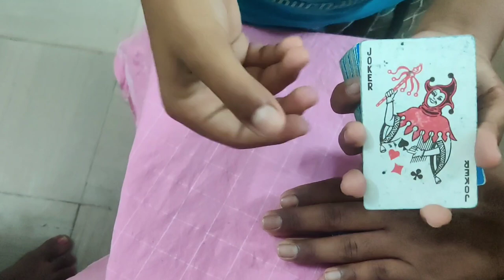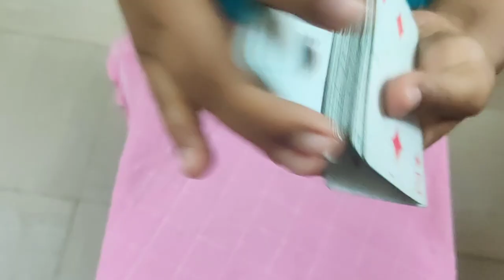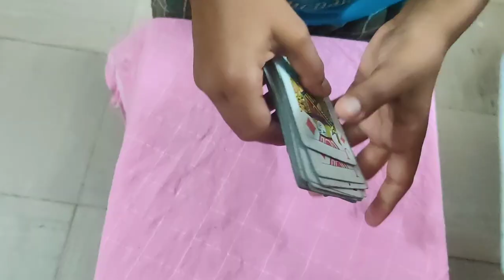Easy Card Tricks you can learn at home/Homemaker nest